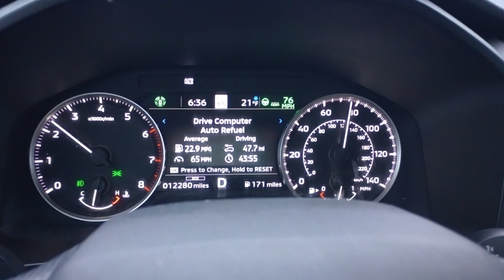23MPG with 2022 Mitsubishi outlander se